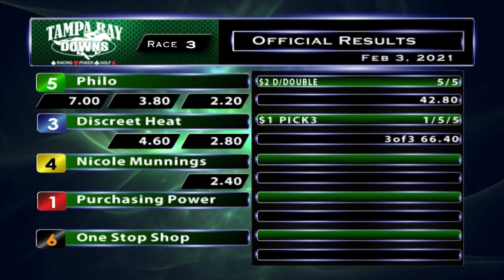February 3, 2021: Race 3